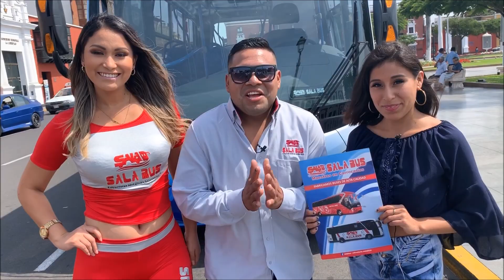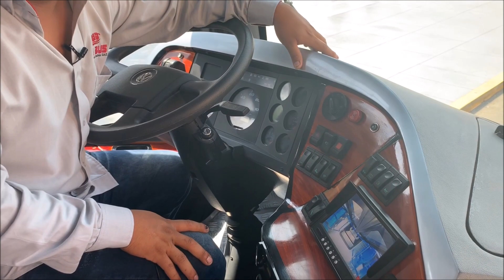TRUJILLO 2021 TV- NOTA A "SALA BUS", MAESTROS EN CARROCERÍAS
Una de las mejores empresas dedicada a la producción de carrocerías en la ciudad de Trujillo: "Sala Bus". Un programa especial dedicado a la presentación de una de sus unidades.

Conducción: Juan Díaz- Alejandra Bardales.-